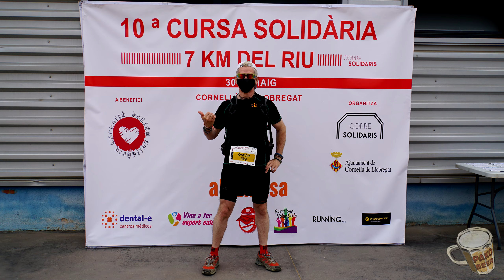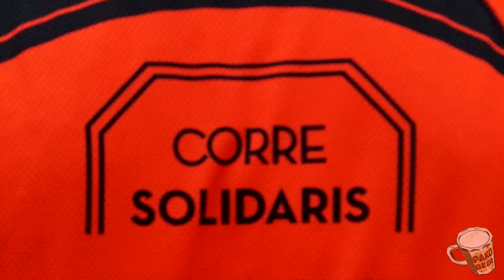7 Km Del Riu 2021 · Fotos per descarregar (enllaç a la descripció) · Qtr3s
Las fotos son gratis, os las regalo...pero si queréis ayudarme a poder mantener y mejorar mi equipo, podéis dejarme un superthanks y/o haceros miembros del canal en este enlace:
Muchas gracias por vuestro apoyo.
Totes les fotografies que surten al video es poden descarregar des d'aquest enllaç a Google:
Recorregut:
Aviat
30/05/2021
Ayuda al canal dejando un comentario y/o un like... gracias 👍